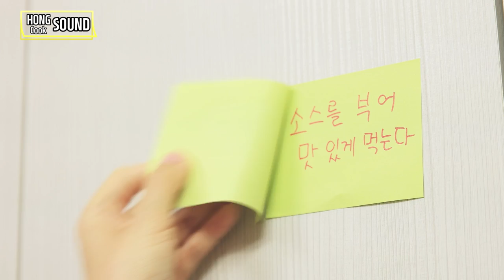계란엎밥 먹는 소리 줄임버전(편의점 꿀조합, 레시피, 쿡방)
지난번 공모전 두번째 영상으로 편의점 꿀 조합 레시피인 계란 엎밥을 올렸는데,
후반부 먹는 소리가 너무 자극적이다(?) 라는 의견이 있어서 조금 줄여보았습니다.

저는 늘 듣던소리라 별로 인지를 못했는데 이팅사운드를 처음 듣거나 하시는 분들에겐 듣기 싫은 소리인 경우가 꽤 있더라구요...ㅎ

감사합니다 ㅎ 전문 이팅사운드 ASMR 영상이 아닌, 이런 영상은 좀 더 많은 사람들이 부담없이 들을 수 있도록 가는 것이 맞는 것 같아 수정해서 올려보았습니다 ㅎ

사실 이팅사운드 ASMR 분야가 원래 호불호가 좀 있는 분야이긴 한데, 그래도 좀 더 대중적인(?) 적정수준을 찾아보고 싶어서요 ㅎ

여기 네이버 공모전 페이지 들려서도 한 번 봐주시면 감사하겠습니다!